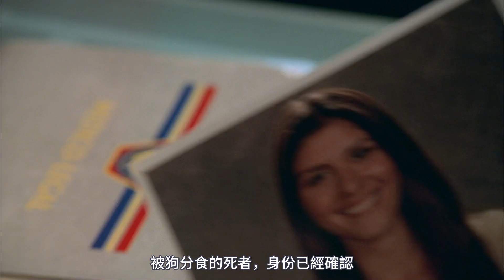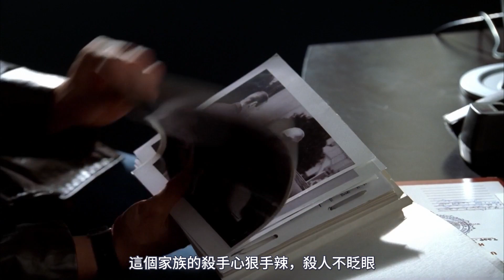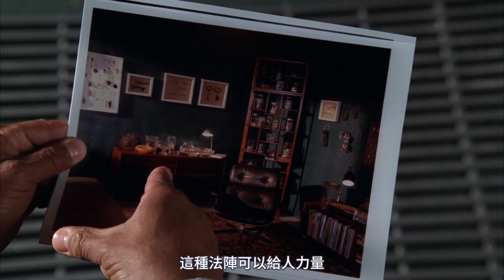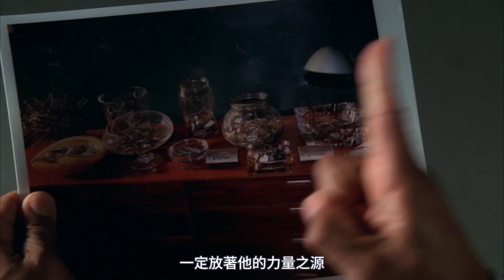時隔六年才發現的屍體，一亮相就引發血雨腥風！|《尋骨線索》S1-15|美劇解說推薦《Bones》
坦普瑞·布雷恩娜是一位法醫人類學家（Forensic Anthropologist），是傑佛遜實驗室的法醫人類學家兼暢銷小說家，她擁有不同於凡人的特殊才能，就是能根據受害者的屍骨，分析尋獲常人難以發現的線索，因此，FBI聯邦調查局特別借重她的專長，協助警方偵破一些因屍體嚴重腐爛、燒毀或被破壞而使得普通的屍檢方法無能為力的兇殺案件。各種罕見怪異且內幕重重的刑案，等待坦普瑞·布雷恩娜博士抽絲剝繭，還原真相。